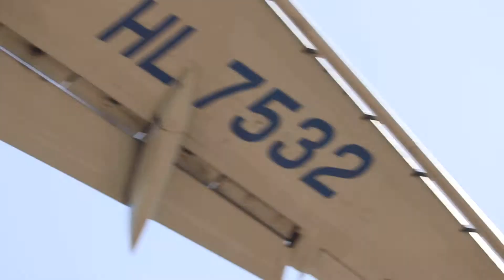KE832 Shenyang - Incheon KoreanAir BOEING777-300 HL7532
KoreanAir BOEING777-300 HL7532 Shenyang Taoxian Int'l Airport - Incheon Int'l Airport 2019 4/8 Incheon Int'l Airport 33R Runway Landing Canon EOS800D FULL HD 60P YouTube 720P HD